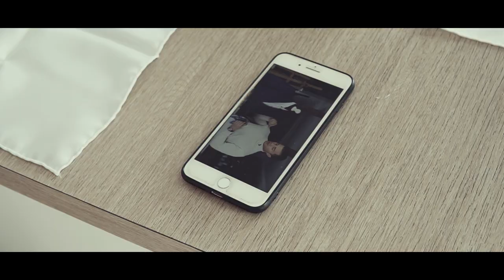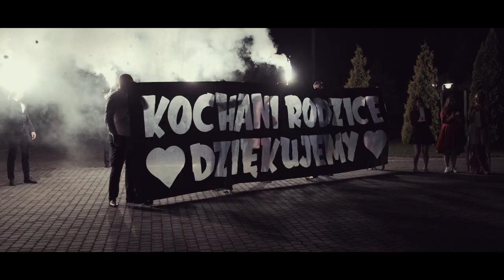Klaudia i Bartosz | Roztańczona Pani Młoda | 203 produkcje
Roztańczona Pani Młoda. W rolach głównych Klaudia i Bartosz.

Zdjęcia i montaż:
Łukasz Polok